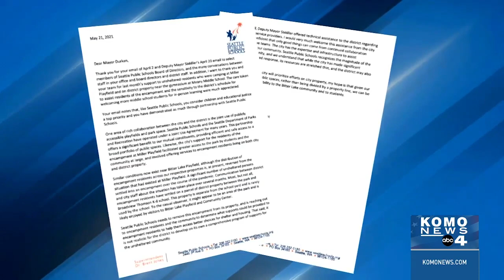Seattle, King County first to ban facial recognition software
King County became the first county in the country to ban government use of facial recognition software. Supporters applaud the newly approved ban on facial recognition software. They said this is a big win for civil rights and privacy.
00:00 - Banning facial recognition software

Students have been back in the classroom since April and nothing has been done to help the unhoused relocate. Now strong words from Seattle Mayor Jenny Durkan about what needs to happen next.
02:01 - Relocating homeless near school

Ongoing COVID-19 restrictions face an organized resistance in Bonney Lake. In a unanimous vote, city leaders passed a resolution to not promote any requirements that people have prove their vaccination status to enter a local business, a church or a cultural event.
04:57 - Bonney Lake bans requirement to prove COVID vaccination